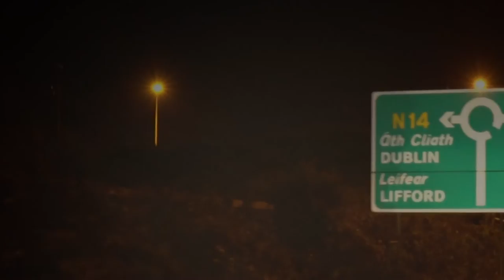Hot Fuzz - Scene Recreation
This is a scene recration from the film 'Hot Fuzz'.
Camera used - Sony A7s (Mark 2)